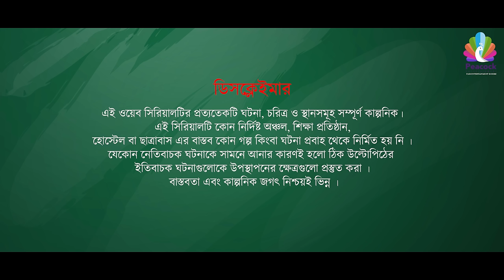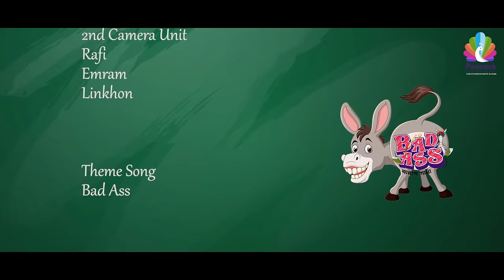Bad Ass (খারাপ গাধা) Ep 04 | Prottoy Heron | Mahima | Bannah | Samina | Mona | Anik | New Natok 2023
Peacock Entertainment brings to you New Web Serial “Bad Ass (খারাপ গাধা)” Prottoy Heron, Zillur Rahman, Tanbir Niloy, Makhnun Sultana Mahima, Rashed Arman, Rocky Khan, Sarjin Hossain Jim, Rayhan Khan, Taufiqul Hasan Nihal, Talha Khan, Samina Bashar, Tanzim Hasan Anik, Sharmin Sultana Shormi and many more

Hope you will enjoy all of our Web Serial, Bangla Natoks, Telefilms,  Short films and many more exciting videos on Peacock Entertainment
Web Serial “Bad Ass"

Concept n' Direction : Mabrur Rashid Bannah
Story n' Screenplay : Mosabber Hossain Muid
Producer : Zulkar Nyene Bhuyan

Cast :
Prottoy Heron
Rashed Amran
Rayhan Khan
Tanbir Niloy
Makhnun Sultana Mahima
Samina Bashar
Taufiqul Hasan Nihal
Tanzim Hasan Anik
Talha Khan
Sarjin Hossain Jim
Zillur Rahman
Rocky Khan
Bappi Ashraf
Shahin Mridha
Shamim Ahmed
Sharmin Sultana Shormi
Maria Khan Anamika

Associate Director : Rezwadud Mahin
Assistant Directors : Rashed Amran (Chief), Alomgir Hossain, Abdullah Noman, Alamin Mahmud

Cinematography : Ashik Aman & Rajib Hawlader

Edit n' Color : Shamim Rahman

Poster : Nazmul

Label:  @peacockentertainmentlimited

Peacock Entertainment YouTube channel is the complete package of unlimited entertainment.

Welcome to the official YouTube channel of Peacock Entertainment. Peacock Entertainment offers a diverse mix of natoks, telefilms, short films, drama and other entertainment programs. We deliver entertainment programs across all platforms: TV, Internet and Mobile (including apps). We broadcast all over the universe.

*** ANTI-PIRACY WARNING ***
This content is Copyright to Peacock Entertainment. Legal action will be taken against those who violate the copyright of the following material presented!